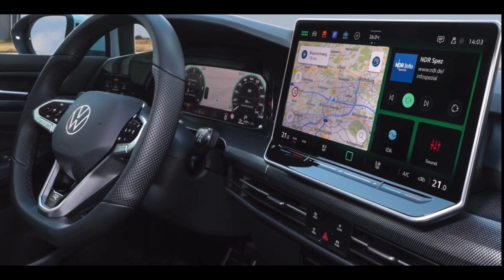2024 NEW VW GOLF MK8.5 Facelift FIRST LOOK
Volkswagen has revealed its updated Golf, celebrating the nameplate’s 50th anniversary. The new car is a mild update over the previous landmark eighth-generation version, including a tweaked design, new software, and a significantly upgraded PHEV variant.

Up front some of the new Golf’s design touches include reprofiled LED headlight clusters, new ‘IQ.LIGHT’ matrix headlights on high grades, a slight reshape to the lower bumper and an illuminated VW logo front and centre. There are also slightly redesigned rear LED light clusters and a selection of new aerodynamically styled wheels across the range.

Inside, there are some larger changes, including a new larger 10.4- or a 12.9-inch multimedia touchscreen with an updated software suite. Interestingly, the brand continues to dump the haptic-feedback multi-function steering wheel from higher-grade variants, reverting to a standard array of physical buttons as it has already done with the Polo and T-Roc.

The brand says it has also integrated ChatGPT into the car’s voice assistant software. It also includes a new ‘Park Assist Plus’ feature. This means the car can detect whether a kerbside parking spot is large enough for it to fit into, and can automatically park itself. A ‘Pro’ version of this technology allows owners to remotely park or remotely drive the car out of a parking space using only their phone.

Some of the biggest news, at least for international markets, is a reworked version of the plug-in hybrid Golf variants which have not yet made it to Australia. The new PHEV has an extended range, now up to 100km according to the WLTP standard (up from the previous version’s 62km), with a combined range in excess of 1000km. To support its longer range, the PHEV is now also capable of charging at fast DC speeds at a max rate of a claimed 50kW.

The plug-in hybrid Golf will continue to be offered in both standard eHybrid and sporty GTE variants for this update, at least in international markets.